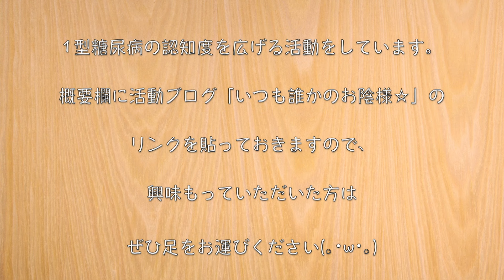【砂糖不使用】シンプルだけど、それがいい！「豚の塩生姜焼き」の作り方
【Amazon 通常版】

‹材料›
・豚こま肉（300g）/ 糖質：0.6g
・白ねぎ（50g）/ 糖質：1.7g
・生姜（15g）/ 糖質：0.7g

‹調味料等›
・うま味調味料：５振り
・こめ油：適量

★ 糖質（１人分）：１.０g
★タンパク質（１人分）：１８.５g